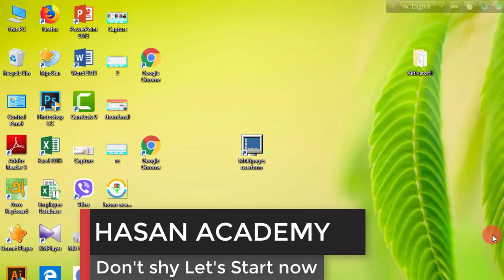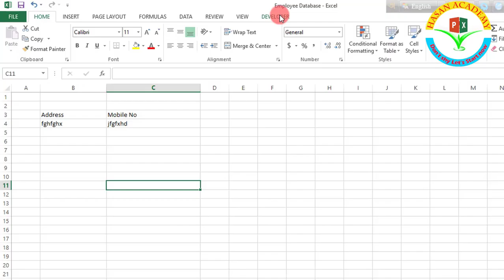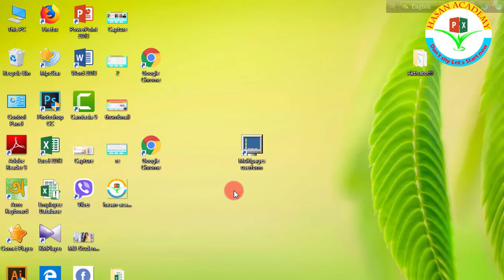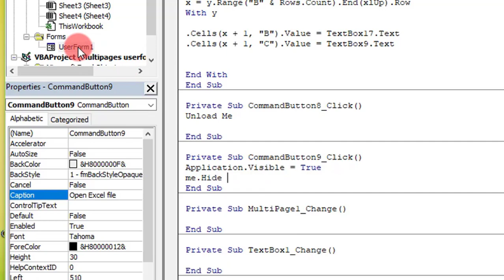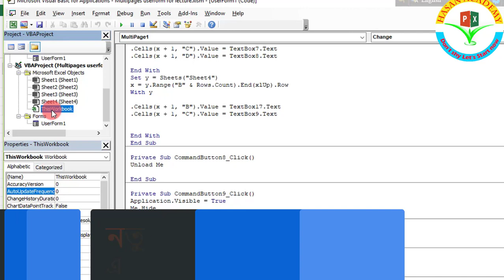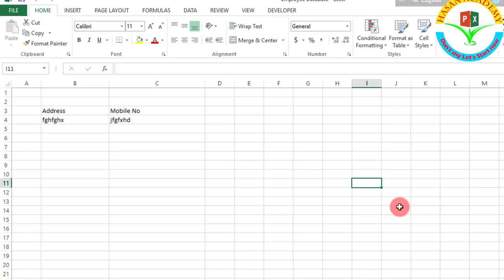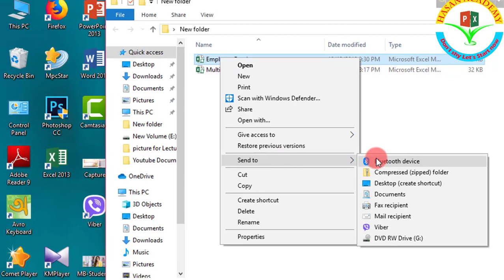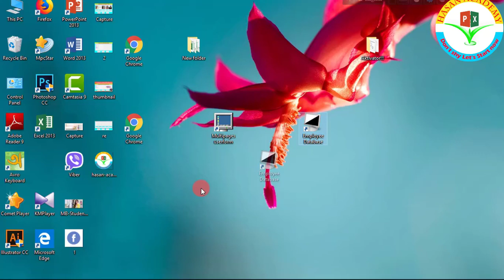Excel VBA Bangla 62: How to Hide Excel workbook and Show Userform ONLY using Excel VBA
In this tutorial you will LEARN how to Hide Excel workbook and Show Userform ONLY using Excel VBA &  how to hide excel workbook in the background so people only see the user form? This question has been raised by many viewers in different angle. The Excel VBA training video shows how to solve this problem quickly and easily and also describes other interesting aspects of transferring data from a user-form to an Excel worksheet or excel workbook.
You can hide the Excel workbook and show a Userform using the following VBA code:

VBA
Copy code
'Hide the Excel workbook
ThisWorkbook.Windows(1).Visible = False

'Show the Userform
UserForm1.Show
This code will hide the active workbook and display the Userform with the name "UserForm1". Note that you need to replace "UserForm1" with the actual name of your Userform.

You can hide a worksheet and the user would not see it when he/she opens the workbook. However, they can easily unhide the worksheet if they want (as we will see later in the video).

But what if you don’t want them to be able to unhide the worksheet(s)?

To do that, you need to take a couple of additional steps to make sure the worksheets are ‘very hidden’ (also covered later in this video).

In this video, you will learn:
-- Regular Way of Hiding a Worksheet in Excel
-- How to Hide a Worksheet So That It Can Not be Unhidden
--  How to Unhide a Sheet that has been ‘Very Hidden’
-- How to Hide/Unhide Worksheets Using VBA

You can easily hide and unhide sheets in Excel by right-clicking on the tab and then using the hide/unhide option.

But to hide in a way that it can not be easily unhidden, you need to go to the VB Editor and change the visible property of the worksheet to xlSheetVeryHidden.

You can do this manually or use the VBA code covered in this tutorial.